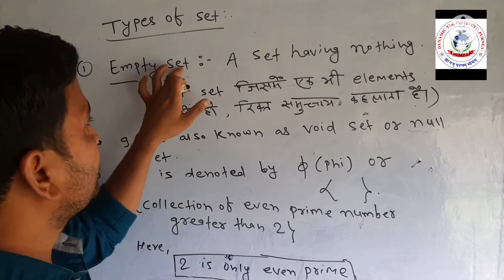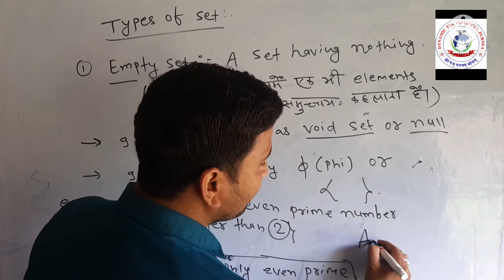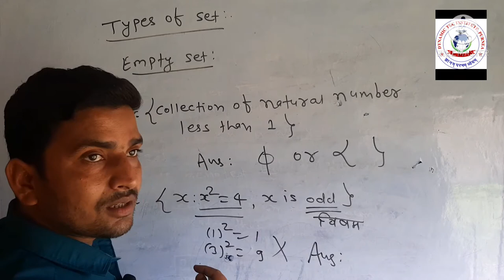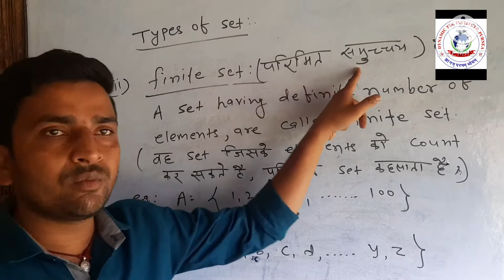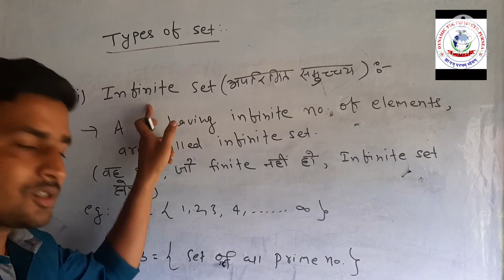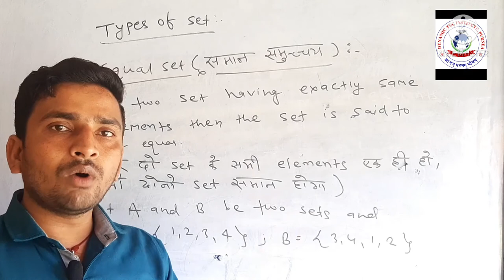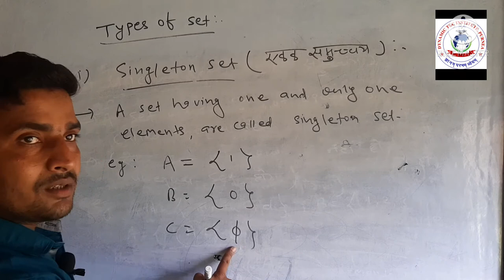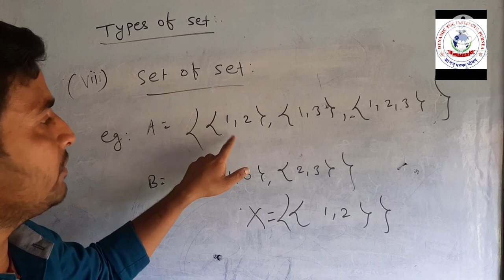Types of set||Set theory||lecture-04|| dtipurnea||By: Sanjeet Roy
This video lecture of Set theory | Class11th | Types Of Set | Concepts  given by Sanjeet Sir will help 11th Science students to understand following topic of Mathematics :
1. Types of Sets
2. Empty set
3. finite set
4. Infinite set
5. Equal set
6. Singleton set
7. Pair set
8. Set of Set
maths by Sanjeet Roy
maths_sanjeet sir
By skroy
Types of set
Dynamic Tec Institute
Bca maths
By Sanjeet sir